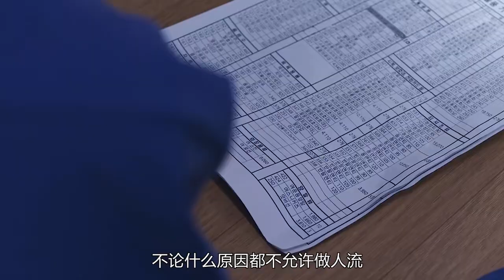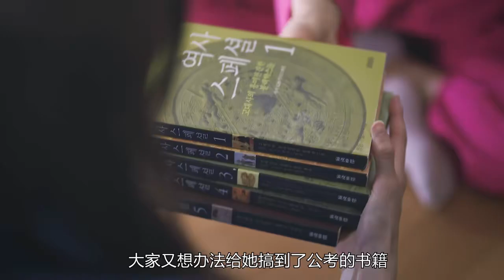女孩被人強暴后失手殺人，入獄后卻發現懷了強奸犯的孩子